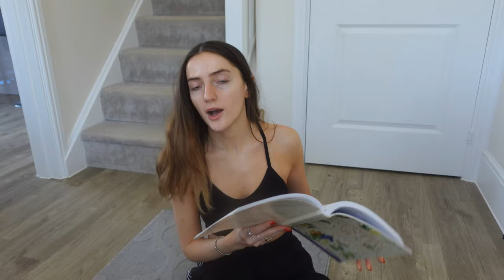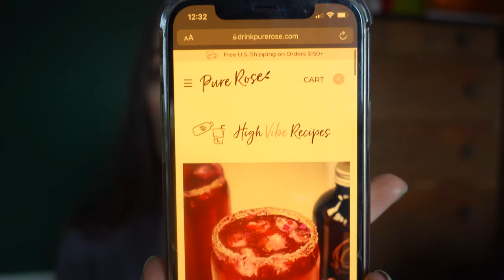Rose Nectar & why you NEED to know about it!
An actual MIRACLE. This is literally the answer to all your problems.
Some self care whilst we are stuck at home with Eunice.

Vibration/Spiritual: 00:26
Unboxing: 01:00
Traditional use of Roses: 01:33
Initial try: 02:34
Recipes: 06:11
Final Thoughts: 10:50

I wasn’t crazy, this actually grow my hair. The comments on my hair growth since drinking this is huge!

This I will rave about forever! It is good for my anxiety, mind, meditation, depression, spirituality (like my tarot and oracle card readings have never been clearer, dreaming, I have managed to Astral Travel since drinking this regularly and I can hear my guides), my Ovarian Cyst management and my IBS management. But everyone's body and mind is different. I would definitely recommend putting this on your Wishlist's to try!

You can obviously injest or use externally. I only ingested this as I just rose serums on my face anyways but I can imagine it'd be a great ingredient for a super spiritual self-love bath.